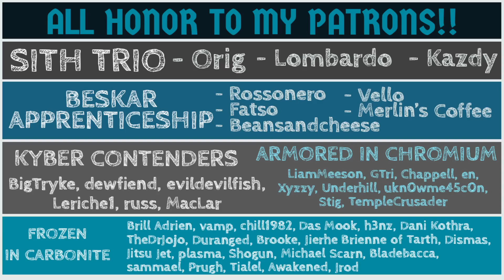GAC 15, Matches 7-8 | KAM AND BESKAR ON OFFENSE ARE LOTS OF FUN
So far I'm 7-0. Can I keep it up? KAM and Beskar do some dirty things haha.

Timestamps (MY TEAM   vs.   THEIR TEAM):

0:00 Intro
3:35 SEE vs. Rey/Kuiil/IG11
6:01 Vader vs. Geos
7:30 Basti/KAM vs. KRU FO
10:02 MM vs. GG Droids
11:53 REY vs. DR (solo)
12:50 Beskar vs. Nute Separatists
16:05 Nest vs. BS Jedi (fail)
16:32 Traya vs. Mothra
18:23 RJT vs. BS Jedi
21:21 Han/Chew vs. Shaak Clones
22:23 GS/501st vs. Beskar
23:25 SLK vs. Qi'ra/Nest (solo)
24:09 Executrix vs. Home One
26:08 Malevolence vs. Raddus
29:13 Final Results